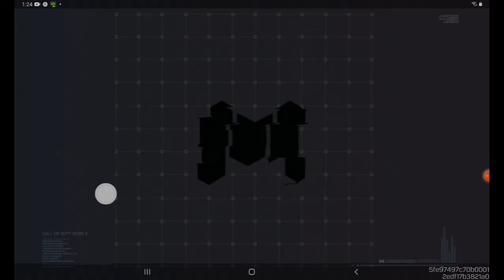Call Of Duty !!